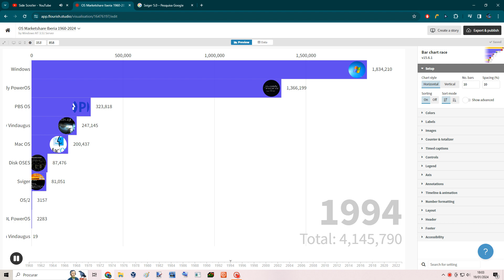(FAKE) OS MarketShare in Iberia Peninsula (1960-2023)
It's fake so don't rush into the comments